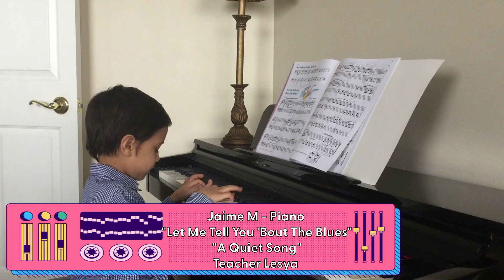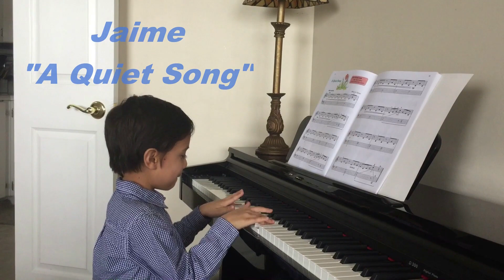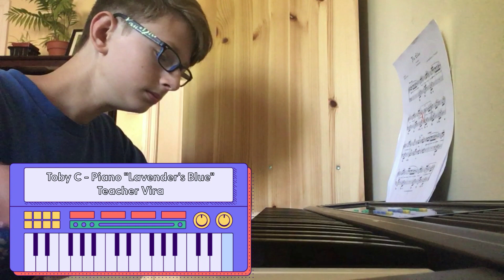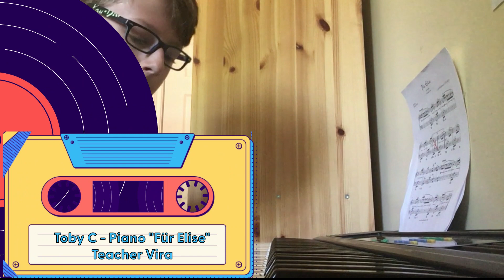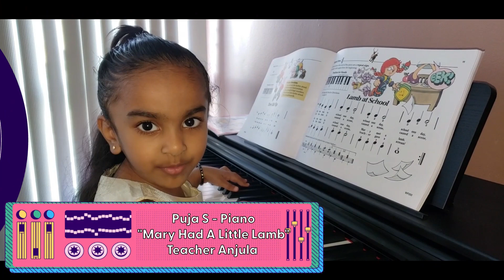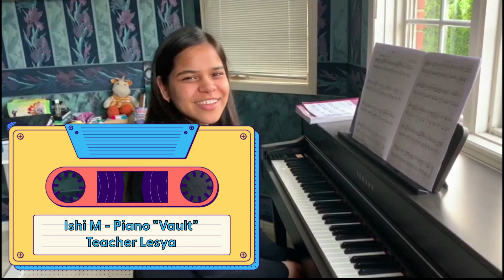MFAA Summer Virtual Recital 2020 Part 3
we create opportunity to learn music for any age with fun and patient teachers.

Timestamps:
Start - 00:00:00
Alina P. - This Old Man and The Queen's Royal Entrance - 00:00:14
Srinika B. - Tea In Picardy and Dutch Dance - 00:01:26
Mehar K. - Morning Greeting - 00:03:00
Mehar K. - Far Away - 00:04:04
Niyati K. - In A Canoe - 00:05:20
Niyati K. - The Old Man 00:06:10
Bernice L. - Kiss The Rain - 00:06:50
Bernice L. - Souvenir de Sarasate - 00:11:10
Sophie H. - I've Been Wishing - 00:14:26
Sophie H. - Für Ludwig - 00:15:27
Madeleine H. -  The Silent Moon - 00:16:03
Julianna Y. - Dance Monkey - 00:16:44
Dylan L. - Andante in G Minor - 00:19:24
Dylan L. - Early One Morning - 00:19:52
Ruban D. - Havana - 00:20:12
Estelle D. - Little Dance in Canon Form - 00:21:38
Jaime M. - Let Me Tell You 'Bout The Blues and A Quiet Song - 00:22:04
Joshua C. - Sonata in C Major - 00:23:41
Matthew C. - Medieval Fair and Rhythm Mania - 00:24:33
Jade P. - I See The Light - 00:27:03
Aislinn P. - The Big Clock - 00:30:42
Aislinn P. - The Jet Plane - 00:31:14
Aislinn P. - The Pretty Butterflies - 00:31:34
Lisa M. - Hands Together and Haydn's Symphony - 00:32:08
Cheska M. - River Flows In You - 00:33:13
Cheska M. - Lovely - 00:36:39
Alexis Z. - Für Elise - 00:40:03
Toby C. - Lavender's Blue - 00:42:35
Toby C. - Für Elise - 00:43:14
Xian S. - Minuet en Rondeau - 00:45:35
Christopher Y. - Minuet No. 1 - 00:46:16
Heather L. - A Concert Piece - 00:47:39
Heather L. - Blue And Low - 00:48:45
Jalal Q. - Red Satin Jazz - 00:49:49
Yazan Q. - Allegretto in C Major - 00:51:37
Ruoxi W. -  The Swan - 00:52:44
Nick I. - The Bullfrog - 00:55:01
Puja S. - Mary Had A Little Lamb - 00:55:14
Puja S. - The Caterpillar Crawl - 00:55:50
Markus M. - The Pink Panther - 00:56:19
Priscila G. - Tightrope - 00:57:11
Chelsea P. - Atacama Desert - 01:00:57
Rita A. - Celebration and Ode To Joy - 01:02:22
Chloe C. - Largo and Alouette - 01:03:32
Ishi M. - Vault - 01:05:39
Rishika B. - Lightly Row - 01:07:06
Rishika B. - Song Of The Wind - 01:08:06
Lucas E. - Ode To Joy - 01:09:31
Nathaniel C. - Etude Study Number 2 and Etude Study Number 1 - 01:10:24